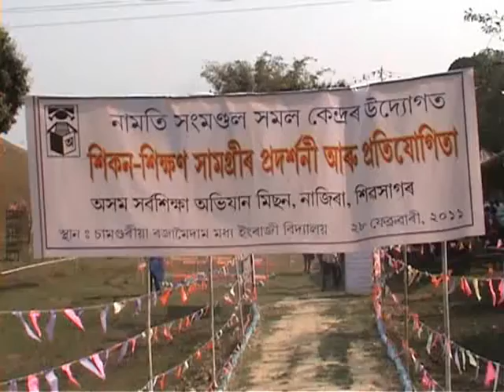Training & Exhibition, Sarba Siksha, Amguri, Anup Arandhara